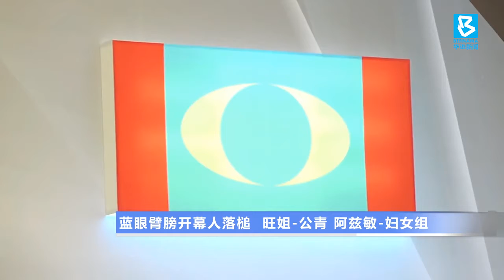20191129 蓝眼臂膀开幕人落槌 旺姐-公青 阿兹敏-妇女组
人民公正党派系纷争越演越烈，就连常年代表大会的开幕人人选也沦为内斗的战场。就在开幕人风波延烧之际，蓝眼议决出一项双赢方案，让党顾问拿督斯里旺阿兹莎为公青团大会主持开幕；而署理主席拿督斯里阿兹敏则是妇女组的开幕人，暂时缓和了这场纷争。